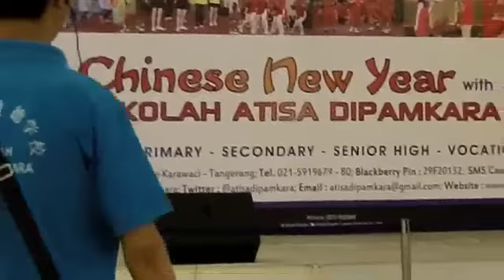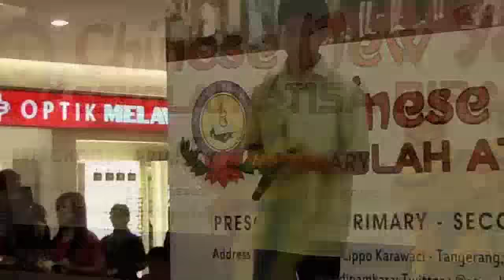Sekolah Atisa Dipamkara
Perayaan Imlek di Pluit Village 23 Februari 2013